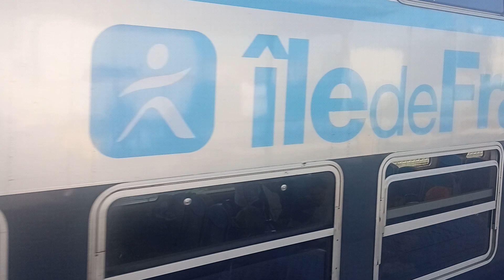épisode 53 PT 3 passage des Z2N TGV inouï Thalys PBA PBKA régio2N Régiolise V2N TER 2NNG Big sifflet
abonné vous à @spotteurdu9530 👍